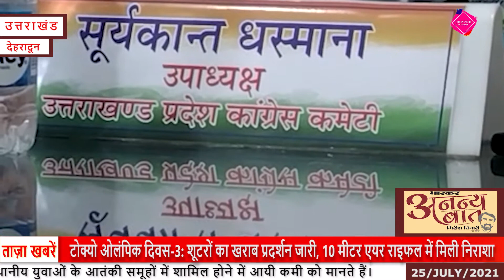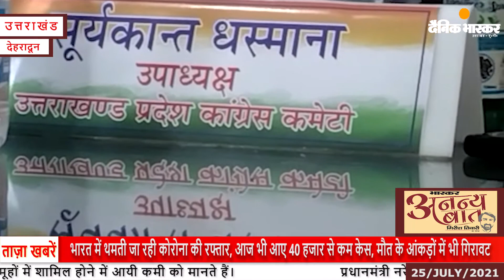Bhaskar News Bulletin : Sunday JULY 25, 2021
जुलाई २५, २०२१ के समाचार इस प्रकार है ...

Dainik Bhaskar Uttarakhand and UP Daily News Bulletin for July 25, 2021

Presenter                                  :          Manav Dobhal
Editor                                         :          Manasvi Sharma